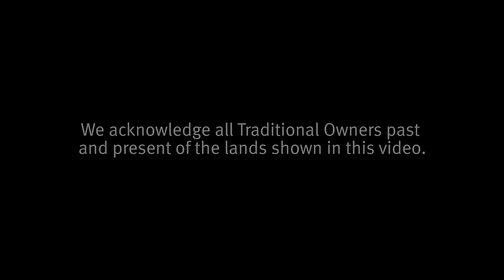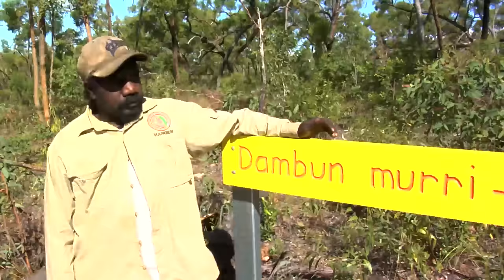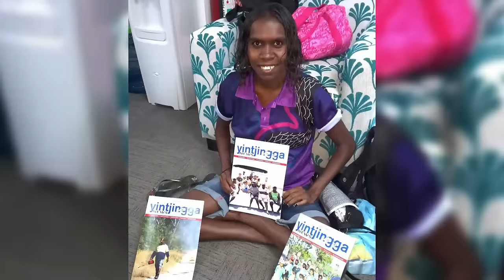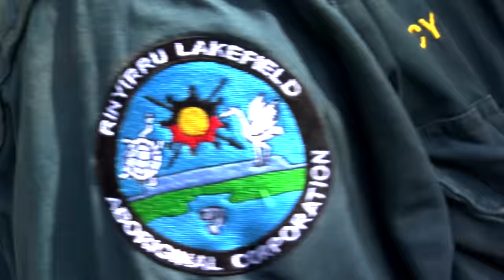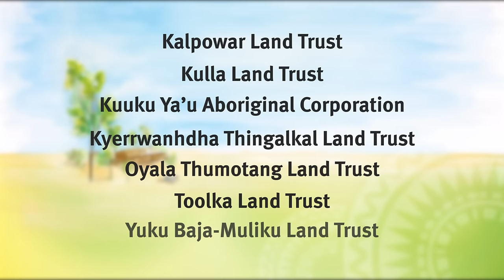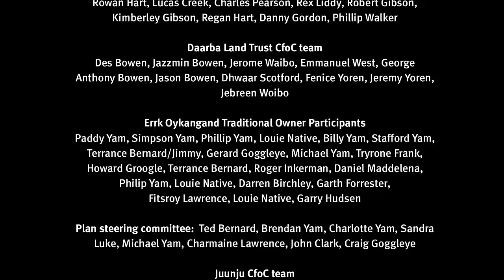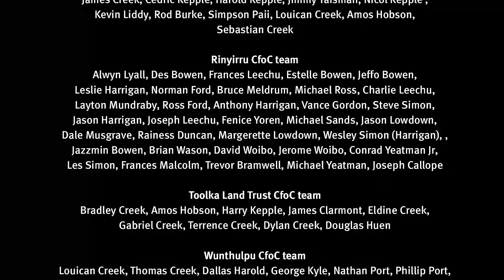Cape York Peninsula Aboriginal Land Management Projects - Caring for Our Country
Between 2011 and 2014 the Australian Government provided funding via the Queensland Government to implement Aboriginal land management projects on Cape York Peninsula. $4 million in funding was approved for 19 Aboriginal landholding bodies and one proposal that covered several groups to implement projects on-country.  South Cape York Catchments worked with some of the groups to help deliver their projects.

To document the success of the program the Queensland Department of Aboriginal and Torres Strait Islander Partnerships coordinated a short film.

If you would like further information please contact the relevant Land Trust or Aboriginal Corporation.